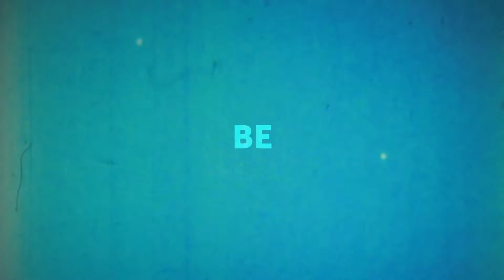ONE Trailer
Non-Denominational church Enterprise, Alabama